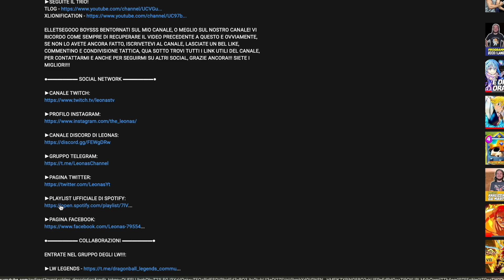🔥GOD BANNER??! ECCO CHI SCEGLIERE PER IL TERZO ANNIVERSARIO! - Seven Deadly Sins Grand Cross ITA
ECCO CHI SCEGLIERE PER IL BANNER DEL TERZO ANNIVERSARIO! GUARDATEVI TUTTO IL VIDEO, GRAZIE E BUONA VISIONE!!!

400 LIKE PER QUESTO VIDEO VERAMENTE STRAORDINARIO SE VOLETE UN PROSSIMO EPISODIO ANCORA PIÙ SPECIALE, VI RINGRAZIO COME SEMPRE E... ELLETSEGOOO BOYSSS!!! ;)

●▬▬▬▬▬▬ SOCIAL NETWORK ▬▬▬▬▬▬●